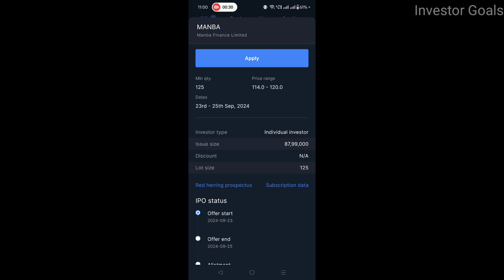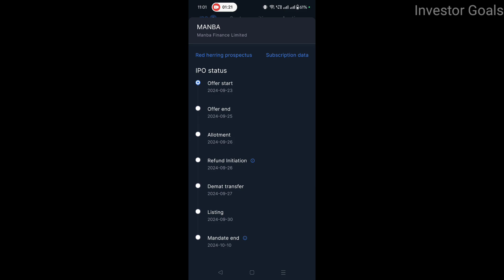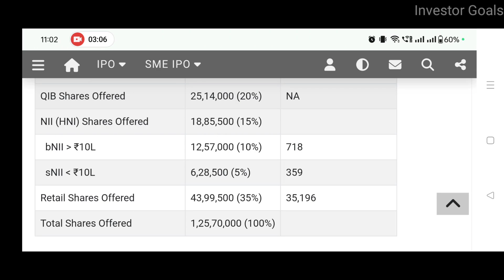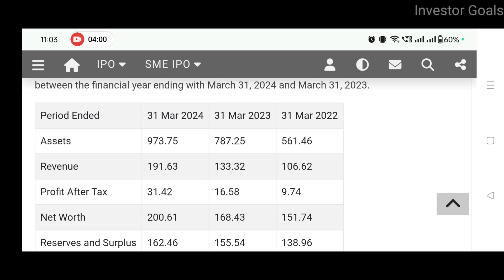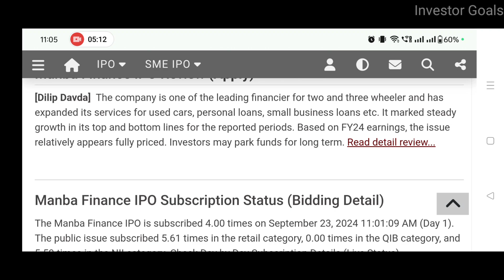Manba Finance IPO Analysis | Investor Goals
In this video you will get to know about Manba Finance IPO

Who is the CEO of Manba Finance Ltd?
What does Manba Finance do?
Is it good to buy Manba Finance IPO?
Is manba finance sme ipo?